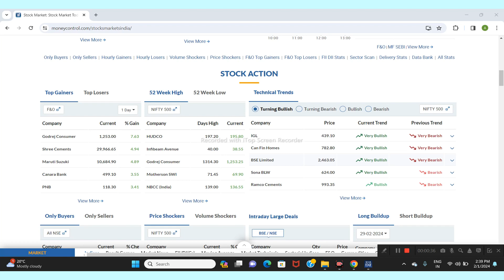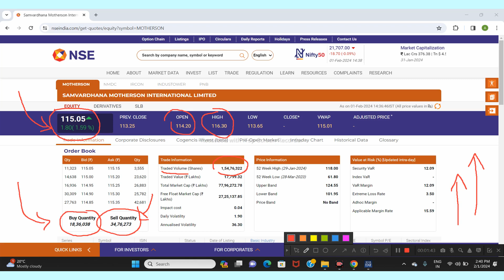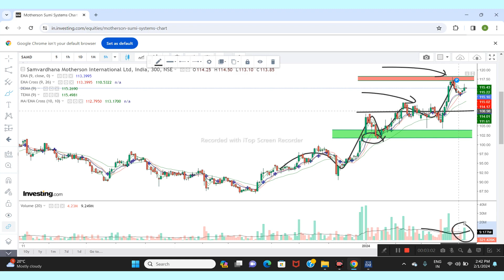Samvardhana Motherson Sumi International Ltd Share News | Next Target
Mission Market
Motherson sumi share latest news result
Motherson sumi share q3 results
Motherson sumi share today news
Motherson sumi q3 results
Motherson sumi q3 results 2024